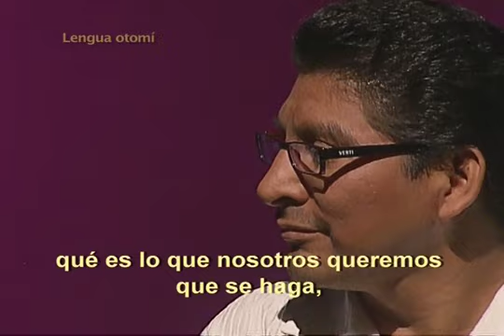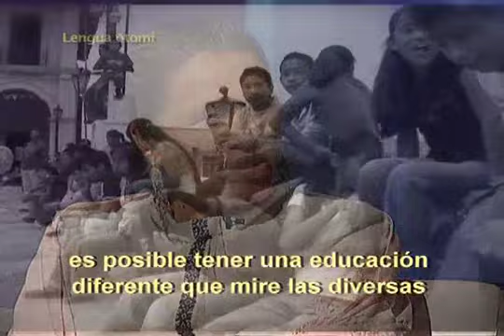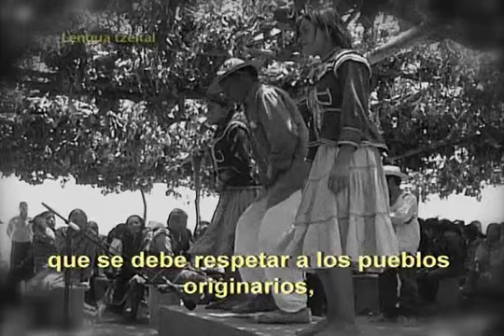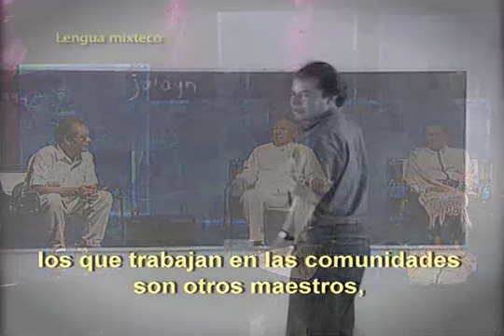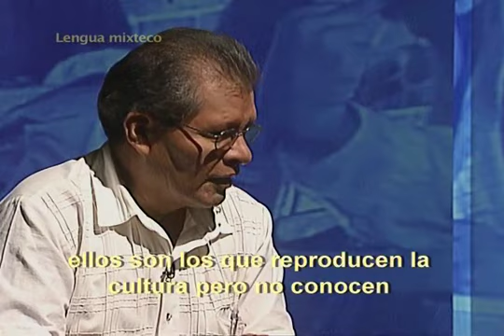9-3 Educación.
Programa 9 de la serie Los Pueblos Indígenas Hoy. "Educación". Este video también lo puedes ver en: